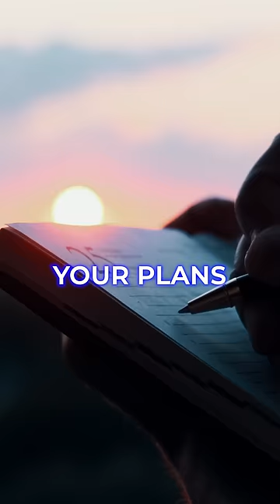Let the Holy Spirit move Freely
Let the Holy Spirit move freely in your life.

For more content, search for my video, “3 Things I've Learned About the Power of the Holy Spirit,” on YouTube search.

🟢 Give a single gift to help fund our livestreams, content, events, and more